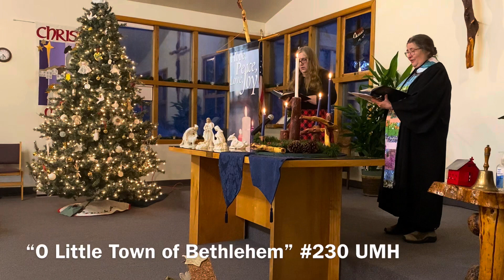Christmas Eve 2023, Willow UMC